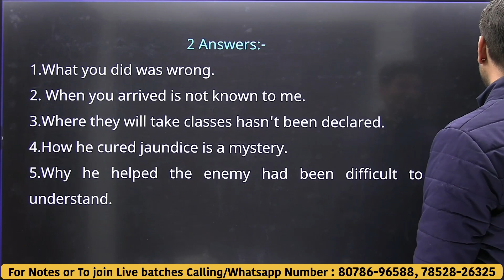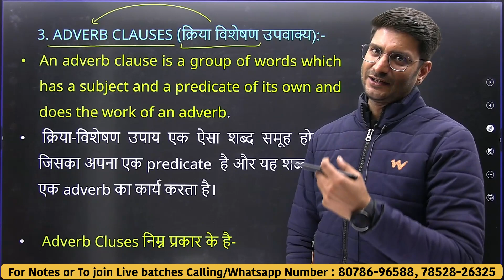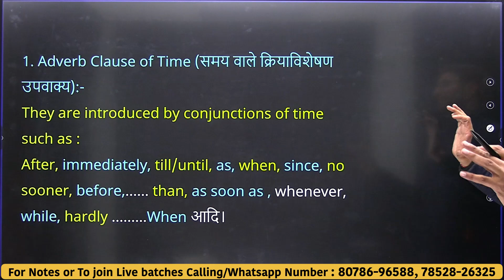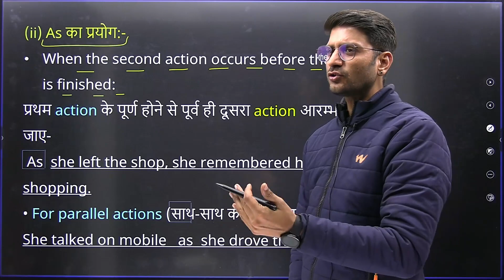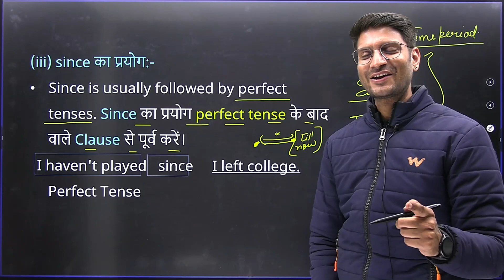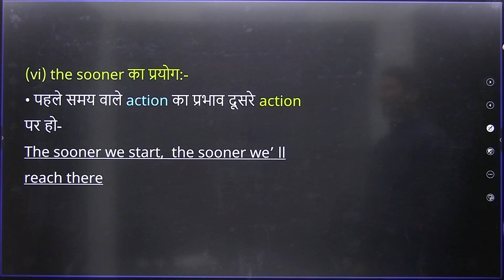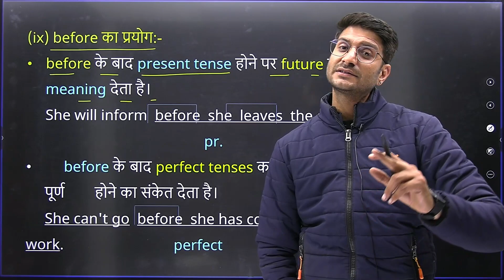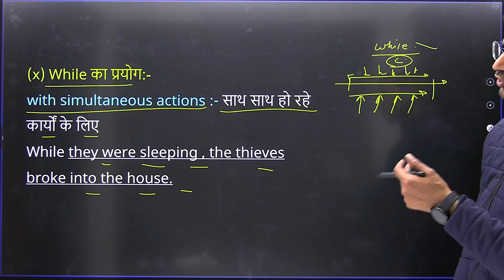L-5, Clauses क्या हैं? Types: Noun, Adjective & Adverb Clauses | Independent & Dependent Clauses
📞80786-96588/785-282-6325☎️